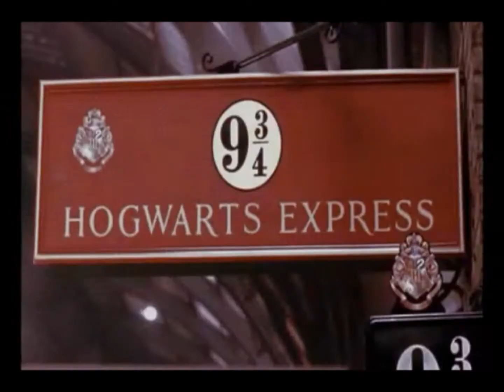A Reluctant (Thank You) -- Draco and Astoria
A while back it was revealed to us by J.K. Rowling in interview that Draco marries a girl named Astoria Greengrass. Little is mentioned, except that she is the younger sister of Daphne Greengrass, a student from Draco's year.

With that in mind, many have tried to interpret the character Astoria and develop a back story for her. This is my attempt. Thank you.

Just before Draco's third year and as Sirius Black has escaped from Azkaban other Death Eaters are beginning to rally.  They threaten the Greengrasses, an old pureblood family that refused to join in the first war and refuse to also help in the beginning of the second. The worst occurs as Mr. Greengrass is taken, and both Daphne (the blonde) and Astoria (the brunette) are left in shock and horror. It is assumed that he has "disappeared" but they know the truth--that the more bloodthirsty of Voldemort's men are planning on murdering him.

Just turning eleven, Astoria receives her Hogwarts letter and is forced by their mother to go to the school, where she can be protected. Astoria turns to the change in scenery with almost palpable relief, being sorted into Ravenclaw, but her school experience is marred by the existence of one Draco Malfoy.

The son of a leading Death Eater from the war, who taunts her with mocking knowledge of her father's disloyalty to his station.

Time passes and years later Astoria is found having taken up a job in Diagon Alley during the summer between school years. Her mother is feeble from years of grief and worry and is unable to maintain the old family estates.  Astoria's older sister, Daphne, is also plagued by anxiety the more that the war progresses, therefore Astoria holds the family together by will alone. Growing up well before her time.

One day Draco Malfoy, the bane of her youth, arrives at the shop she works at. She's unaware that he's just visited Borgin and Burkes in this, his sixth year at Hogwarts and her fourth. Taking a second to recognize her, Draco is almost surprised by how much she's changed and he by him.  Because in those moments of quiet desperation Draco and Astoria talk plainly about (most of) their worries, and a connection is made.

They're given a single happy day together, as Astoria skives work and Draco pretends that all is well.

And then they must return to school.

Astoria is forced to watch as Draco goes from bad to worse over the course of his sixth year. She tries to be the best friend to him that she can, unconditionally, but he constantly pushes away no matter how hard she tries. And then one day their lives shatter.

Draco has played a part in Dumbledore's death, has let Death Eaters into the school, and has run off into the night. Astoria mentally makes the connection between the events of the year and decides that she's still going to try and be his friend.

But her letters to him get waylaid by Death Eaters--some of the very ones that killed her father. Astoria is captured and imprisoned, but escapes through Draco's help. Still, that doesn't protect her on the day of the Battle of Hogwarts. Her former guards recognize her and decide to take her out during the battle, but when Draco sees her in danger (after the scenes in the book where Harry gets the Diadem, the Room of Requirement burns up, and Harry and Ron save Draco a second time) he protects both Astoria and Daphne, leaving the former shocked but happy.

And after Draco has been reunited with his family, "huddled together as though unsure whether or not they were supposed to be there, but nobody was paying them any attention," Astoria walks up and offers her friendship again.

Then they decide to start over.

Note: All clips are attributed to their owners in the video end credits.